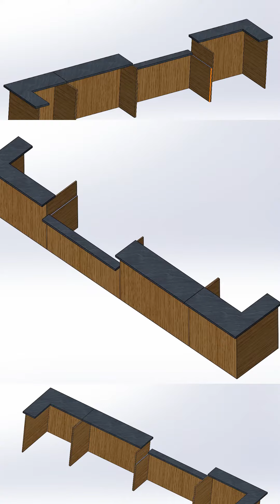Cafe Restorasyon | MDF Duvar Panelleri | MDF Duvar Lambri Kaplama ve Masa Yapımı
Duvar Üzerine MDF Lambri Kaplama, Mermer desenli masa yapımı ve lambri kaplama.

Umarım işimi ve video mu beğenmişsinizdir.

Merhaba Arkadaşlar, BC TASARIM'a hoş geldiniz.
Kanalımız ahşap hobisi, web tasarım ve pratik bilgiler vermek için kurulmuştur. Atölyemde özellikle boş zamanlarımda bu hobi ile çok güzel ve verimli vakit geçirmekteyim. Üretmeye çalıştıklarımı sizlerle paylaşıyorum.

Ben bir babayım ve baba olmak benim en büyük başarım.

Harika şeyler severim ve harika şeyler yapmaya çalışırım. Bir video yaptığımda bunun dışında olmanızı istemem, bu yüzden size tüm adımları göstereceğim. Hatalar, değişiklikler, başarısızlıklar ve başarı benim yolculuğumun bir parçası, bu yüzden sizinkini pürüzsüz hale getirmek için elimden geleni yapmaya ve göstermeye çalışacağım.